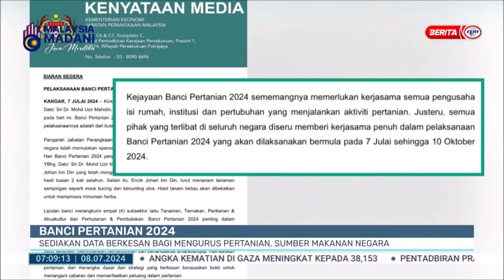872024 B.PAGI - BANCI PERTANIAN 2024 SEDIAKAN DATA BERKESAN BAGI MENGURUS PERTANIAN, SUMBER MAKANAN